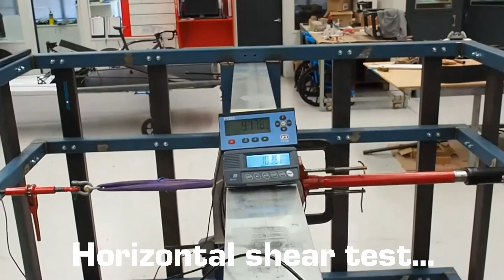XBEAM Testing - Shear Testing